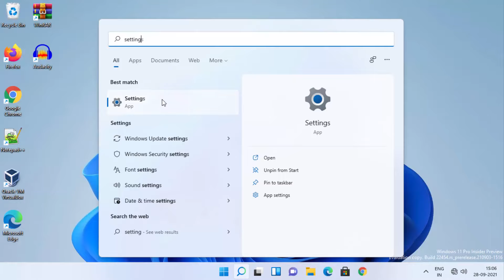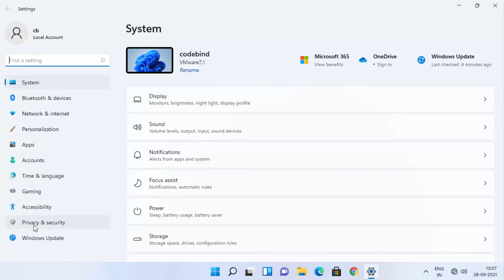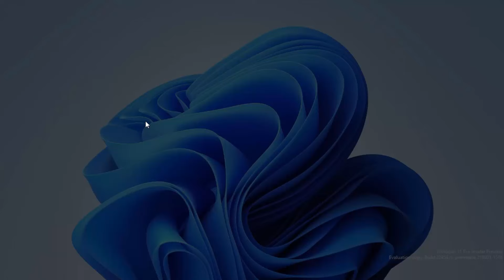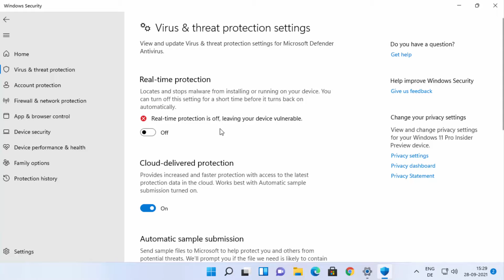How to Disable or Enable Windows Defender on Windows 11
In this video we will see How to Turn Off/on Windows Defender in Windows 11. So we will see How to permanently disable Windows Defender. Turn On or Off Windows Defender Antivirus in Windows 11 can be tricky.

topics addressed in this tutorial:
how to turn on windows defender in windows 11
how to disable windows defender firewall windows 11
how to disable windows defender windows 8
can't turn on windows defender windows 11
how to turn on windows defender in windows 11 by group policy
turn off windows security
how to turn on windows defender windows 11